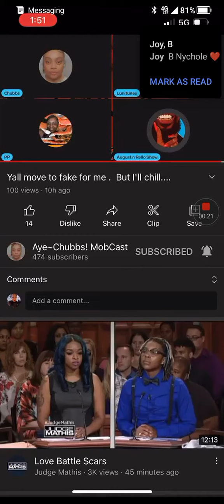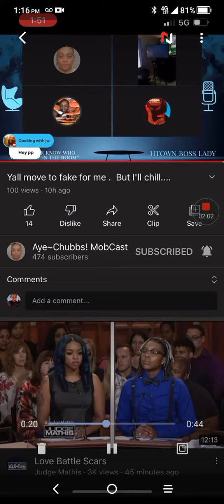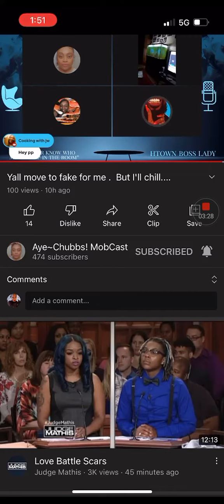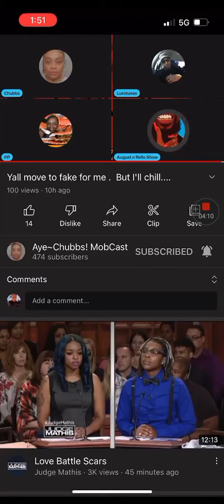Tells @SocialJusticeActivistPP She's On Her Own Now